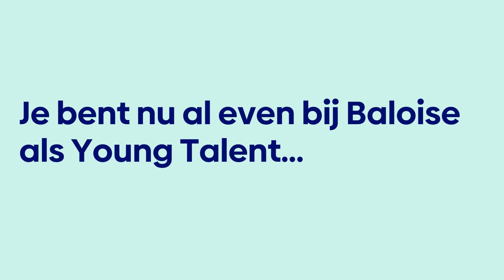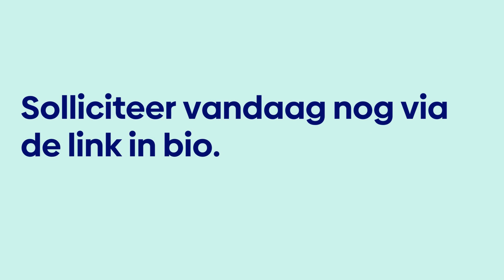Young Talent Jarne: Hoe heb je het ervaren?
In deze video deelt Jarne zijn ervaringen tot nu toe met het Young Talent Program. Hij neemt jou mee in het departement TO. Laat je inspireren door zijn verhaal!